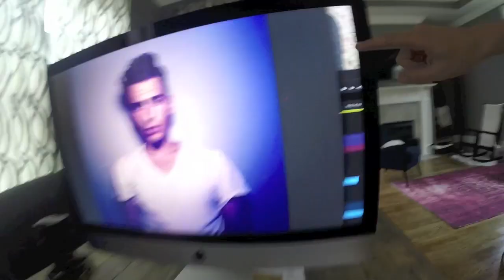Flying Anxiety!!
Thank you for all your love and support! We have new videos Mondays, Wednesdays & Fridays. HUGS Mike, Kayla, Dash & Jackson "Moose".

Jackson "Moose" Instagram: theminidachshund